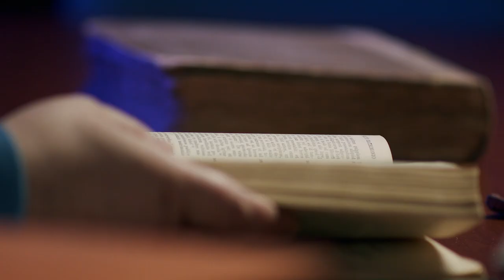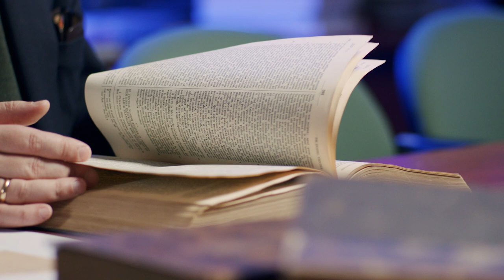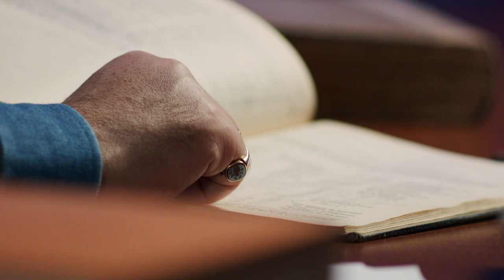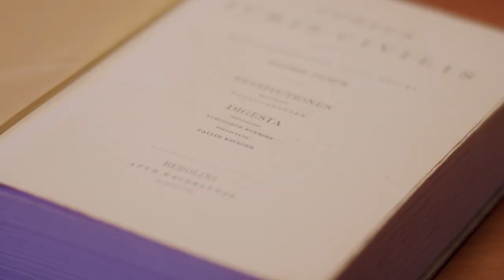„Świątynia sprawiedliwości. Podwaliny systemowej interpretacji Digestów”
Prof. dr hab. Jakob Fortunat Stagl oraz dr. iur. Aleksander Grebieniow opowiadają o projekcie „Świątynia sprawiedliwości. Podwaliny systemowej interpretacji Digestów”, finansowanym w ramach konkursu MAESTRO Narodowego Centrum Nauki.

Tytułowe Digesta to jedna z najważniejszych książek cywilizacji zachodniej. Jest to kompilacja dzieł klasycznych prawników rzymskich wykonana na zlecenie cesarza Justyniana I w pierwszej połowie VI wieku. Zadanie powierzono komisji, która oceniła całe rzymskie piśmiennictwo prawnicze, a rezultatem jej prac było dzieło liczące 800 gęsto wydrukowanych stron folio, zawierające całe prawo. Było tak imponujące, że Justynian nazwał je „świątynią sprawiedliwości”.